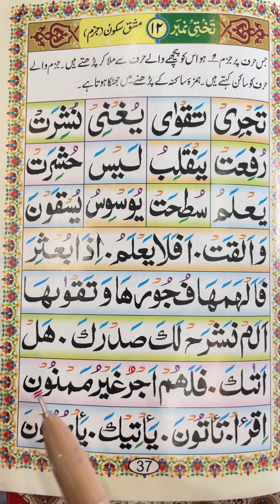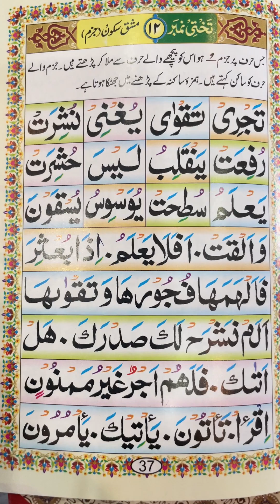Learn TO Read QURAN || Noorani Qaidah with Tajweed | lesson 12– Jazam ka sabaq (Skun) PART 12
IMPORTANT ❌

Hamare is channel par tajweed o makharij ke sath Quran padhna sikhe Bahut Hi Asan Andaz me
Aaj Bahut sare Hamare musalman bhai bahen aise hain jinhen Quran padhna nahi ata hai aise hi logo ke liye hamne ye series shuru kya hai

YOUR QUARRIES:-👇🏻👇🏻

Quran padhne ka tareeqa
Quran kaise sikhe
Noorani Qaida sabak nambar 12
lesson 12
Noorani Qaida kaise padhte hain
Noorani Qaida lesson 12
part 12
Online Classes Quran
noorani qaida

Arabic Alphabet
Noorani Qaida Alif Baa
Arabic beginners
Al Qaida Noorania lesson 1 for beginners Arabic Alphabet lesson 1 with Tajweed rules
Al Qaida Nooraniva
Quran online
Learn Nooraniya with Hafiz Murshid
Best lesson of Noorani Qaida on YouTube by the original voice of Hafiz Murshid
book for learning the Arabic alphabet
Learn the Arabic alphabet with correct Pronunciation Arabic alphabet for beginners
Qaida Nuraniyah

• Teacher voiceover: By HAFIZ MURSHID
• Credits: Hafiz Murshid
Source:

• Credits: Hafiz Murshid
Source: